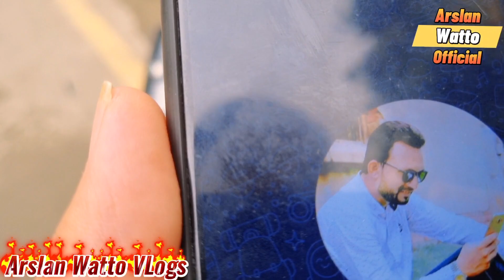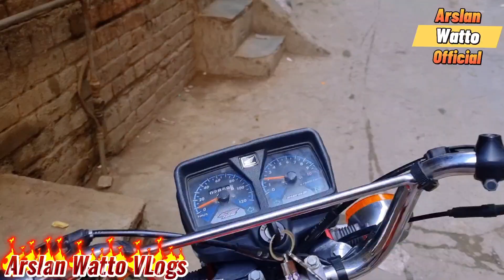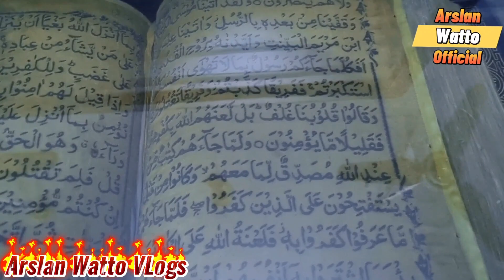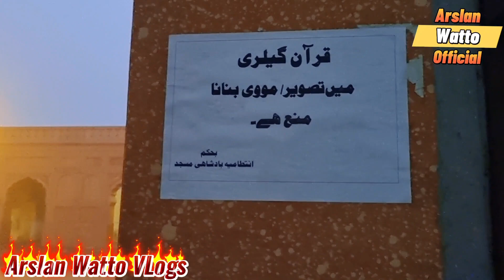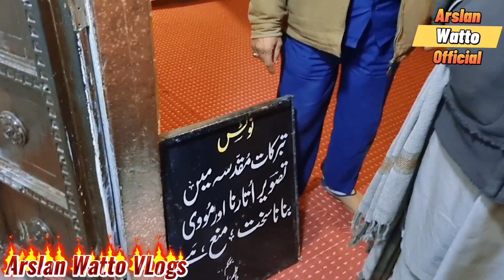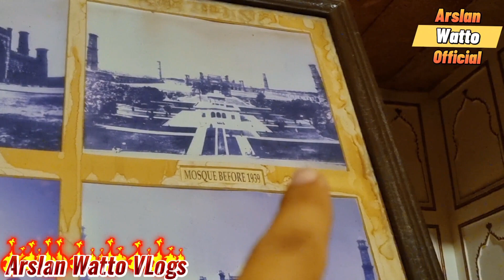Badshahi Masjid Tour vlog|History of Badshahi Mosque | Lahore Maajid | Aralan watto official!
. . . . . .  well come every one. . . . . .
. . . . . . .  Arslan watto official. . . .

The Badshahi Mosque was constructed by the Mughal emperor Aurangzeb between 1671 and 1673 and was the largest mosque in the world from 1673 to 1986. The mosque is an important example of Mughal architecture, with an exterior that is decorated with carved red sandstone with marble inlay. It remains the largest mosque of the Mughal-era, and is the third-largest mosque in Pakistan.[4] After the fall of the Mughal Empire, the mosque was used as a garrison by the British Empire, and is now one of Pakistan's most iconic sights.

On 7 July 1799, the Sikh army of Ranjit Singh took control of Lahore.[11] After the capture of the city, Maharaja Ranjit Singh used its vast courtyard as a stable for his army horses, and its 80 Hujras (small study rooms surrounding the courtyard) as quarters for his soldiers and as magazines for military stores.In 1818, he built a marble edifice in the Hazuri Bagh facing the mosque, known as the Hazuri Bagh Baradari,which he used as his official royal court of audience.Marble slabs for the baradari may have been plundered by the Sikhs from other monuments in Lahore.In 1839, after his death, construction of a samadhi in his memory was begun by his son and successor, Kharak Singh, at a site adjacent to the mosque.

During the First Anglo-Sikh War in 1841, Ranjit Singh's son, Sher Singh, used the mosque's large minarets for placement of zamburahs or light guns which were used to bombard the supporters of Chand Kaur, who had taken refuge in the besieged Lahore Fort. In one of these bombardments, the fort's Diwan-e-Aam (Hall of Public Audience) was destroyed, but was subsequently rebuilt in the British era. During this time, Henri de La Rouche, a French cavalry officer employed in the army of Sher Singh,[16] also used a tunnel connecting the Badshahi mosque to the Lahore fort to temporarily store gunpowder.

Song
Dashboa...

bharat cartoon
doctor
cartoon wali
harimau lucu
papa ki
how to remove dark circles
short video
small krishna
techno gamerz
transformers
troom troom tricks
Dashboa... Content